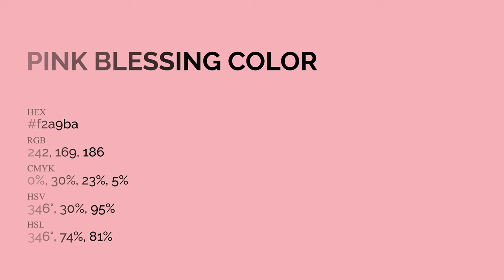Pink Blessing color f2a9ba hex Cool Red color f2a9ba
What color is Pink Blessing ? f2a9ba hex, Cool Red color f2a9ba

Hex f2a9ba Color Code is also known as Pink Blessing color

Hex f2a9ba Color code in RGB color code model is created after adding 94.9% red color, 66.27% green color and 72.94% blue color.
Hex f2a9ba Color code in CMYK color (process color) code model is generated after subtraction of 0% cyan, 3% magenta, 23% yellow, 05% black.